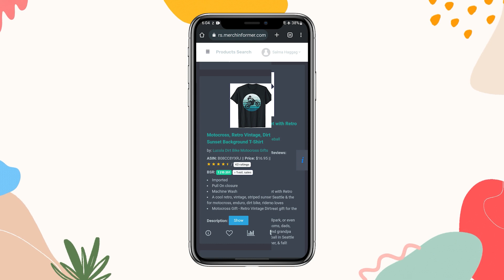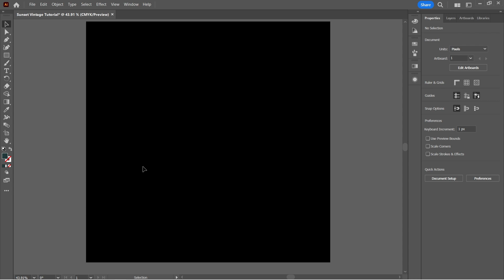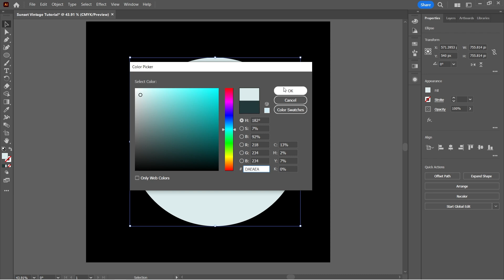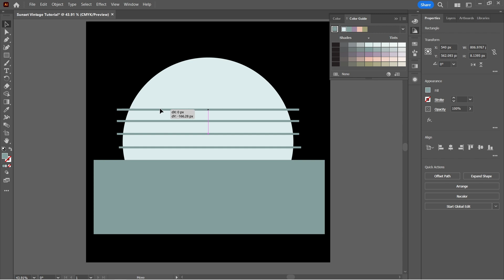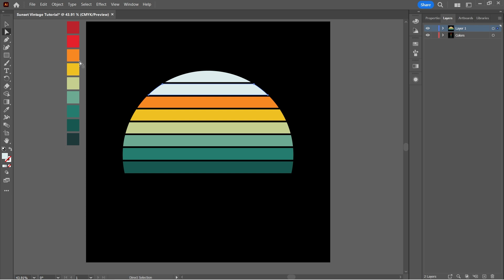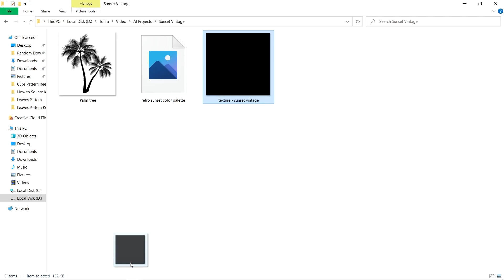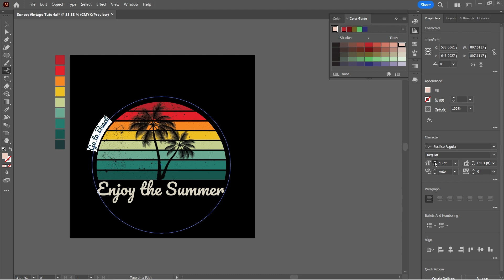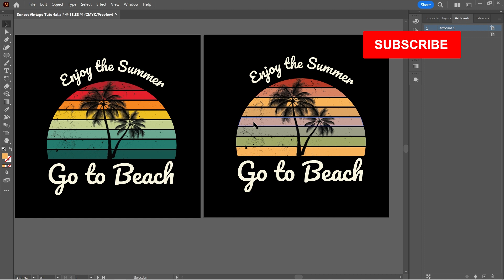Vintage Sunset | اربح واكسب فلوس من التصميم الأكثر مبيعًا في الطباعة بالطلب وصممه بنفسك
في فيديو النهارده هنتعلم ازاي نصمم بنفسنا التصميم الأكثر مبيعًا في مجال الطباعة بالطلب ، تقدروا تكسبوا فلوس وتزودوا أرباحكم من التصميم الأكثر مبيعًا والأكثر شهرة في ميرش باي امازون وغيره من مواثع الطباعة بالطلب

حمل اكتر من 25 تصميم جاهز للاستخدام للطباعة بالطلب

لطلبات التصميم :
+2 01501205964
 راسلونا على واتساب

TOHFAWORLD

 كمان متنسوش تبعتوا لي مشاركاتكم على رسايل الفيسبوك وانستجرام عشان انشرها باساميكم في البوست الخاص بالتحدي

لو عجبكم الفيديو متنسوش اللايك ، اعملوا سبسكرايب وفعلوا الجرس عشان يوصلكم كل جديد أول بأول

اعرفوا اكتر عن العمل الحر والربح من انستجرام من مدونتي

المنتجات اللي بحبها والأدوات اللي بستخدمها واكواد خصم حصرية